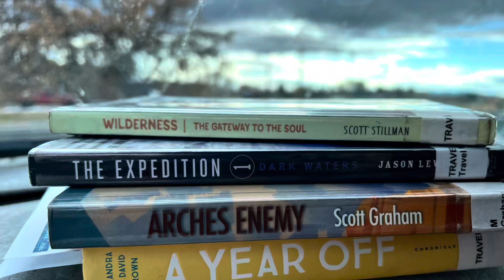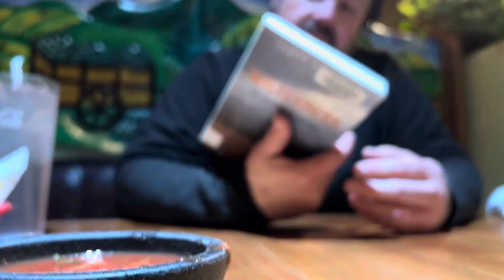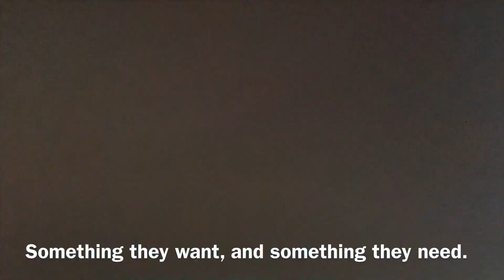Dec. Days: Week 2: Cranberry Tea and Wrapping